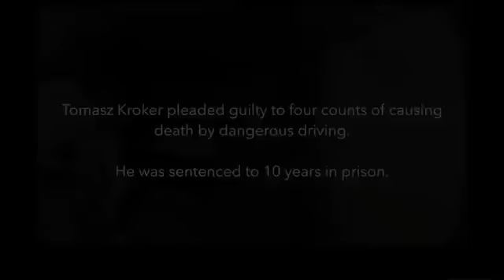Horrific dashcam footage shows moment Polish lorry driver killed mum and three kids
Tomasz Kroker admitted killing four people from the same family after ploughing into stationary cars